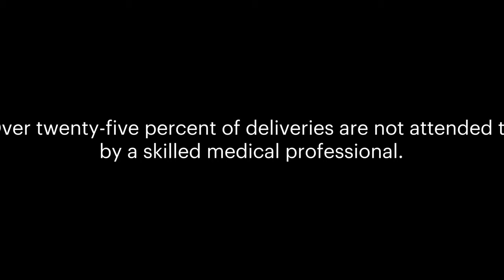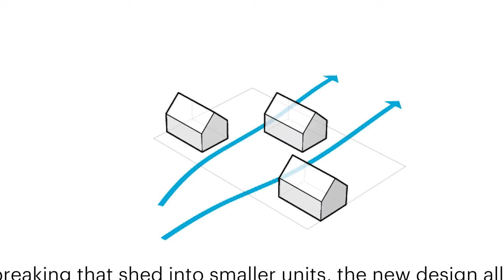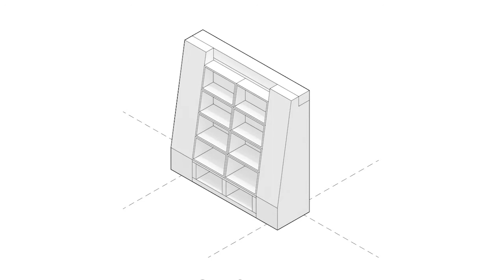Entry into the Built Category-Africa Architecture Awards 2017